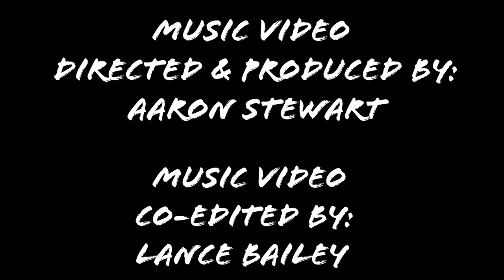Jamel Strong - My Hands Are Lifted Up (Music Video)